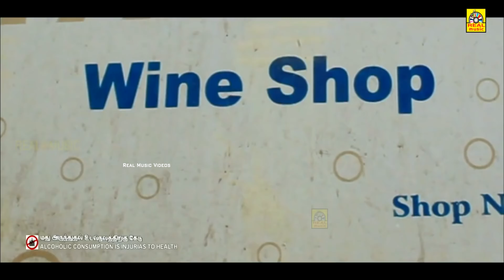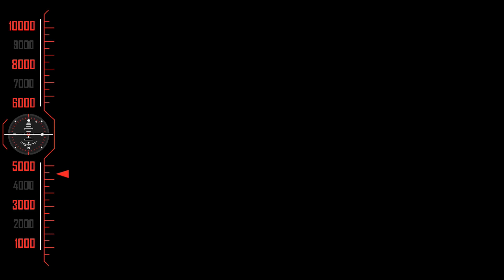சோகத்தை மறந்து வயிறு குலுங்க சிரிக்க இந்த காமெடி-யை பாருங்கள் || Dhanush 5am VaguppuComedySCENES-4K,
Dhanush 5aam Vaguppu
Language:
Tamil
Cast:
Akhil , K R Vijaya & more
Director:
Kataka Thirumavalavan
Music Director:
Sam.D.Raj
Release Date:
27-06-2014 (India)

அனைவருக்கும் நன்றி...